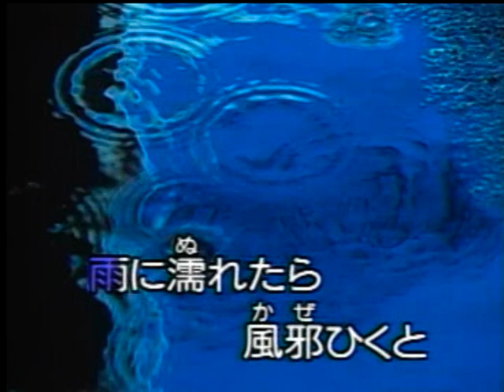おもかげ情話 宮路オサム カバー 三豆一七